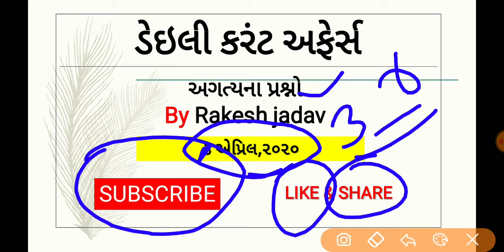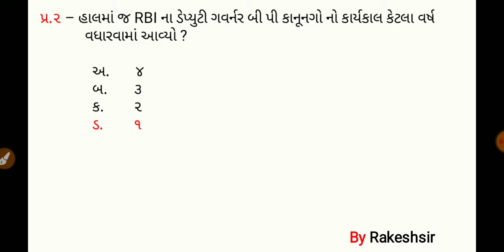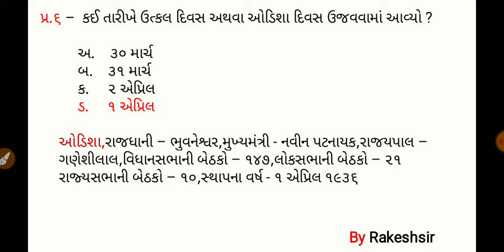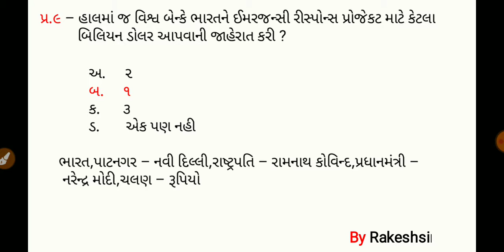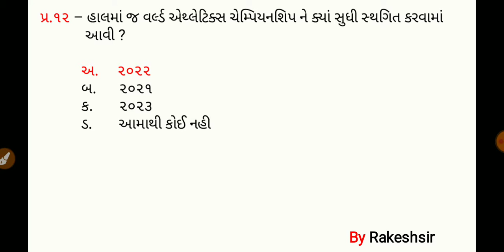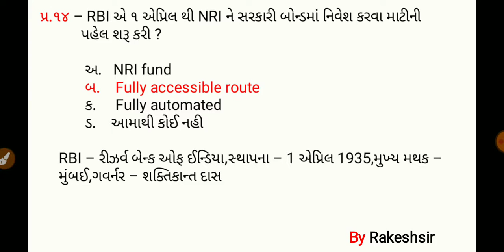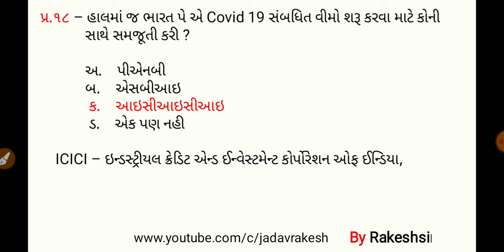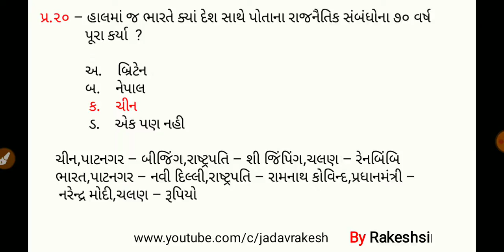3 4 April 2020,Current affaires in gujrati,daily gk in gujrati,MCQ,GPSC,SSC,BANK,RAILWAY,POLICE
3 4 April 2020,Current affaires in gujrati,daily gk in gujrati,MCQ,GPSC,SSC,BANK,RAILWAY,POLICE